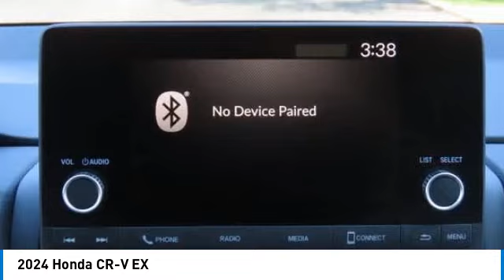2024 Honda CR-V Nanuet NY RE020534S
2024 Honda CR-V EX

Meteorite Gray Metallic 2024 Honda CR-V EX AWD CVT 1.5L I4 DOHC 16VbrbrRecent Arrival! 27/32 City/Highway MPG